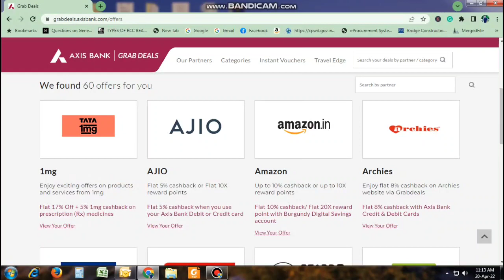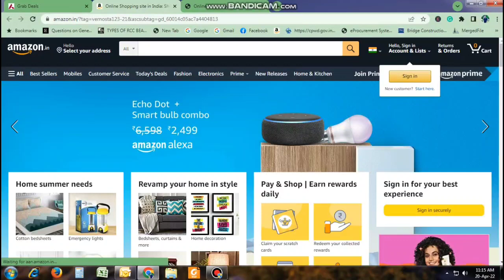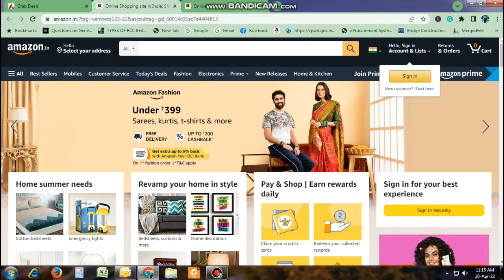How to Get 10% Cashback On Amazon हर बार जब भी कुछ लें। Axis Bank में Account वाले जरूर देखें।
Namaskar Dosto, Aaj ke is video main maine aapko btaya hai ki agar aapka bank account axis Bank ke ander hai to aap kis tarah se 10% ka cashback prapt kar skte hain jab bhi aap kabhi bhi amazon.in se kuch bhi items purchase karte hain to. aapko maine is video mai live proof dikhaya hai ki kaise aapko ye karna hai.